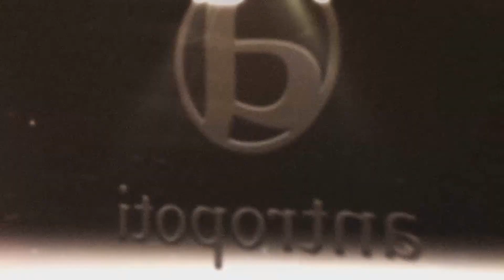Fashion Show | Fashion Festival Croatia 2013 | Kerameikon | TTF | Old Town Varaždin | antropoti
About:
Fashion show at the Old Town Varaždin - Fashion Festival Croatia 2013 - Kerameikon

We very much appreciated your attendance at our event.

ANTROPOTI
FASHION & EVENT CONCIERGE SERVICE
Skype | antropoti

All You Need at One Place
Proudly Made With ❤